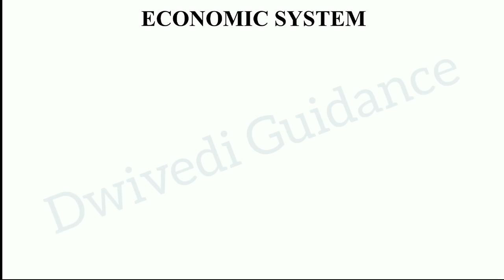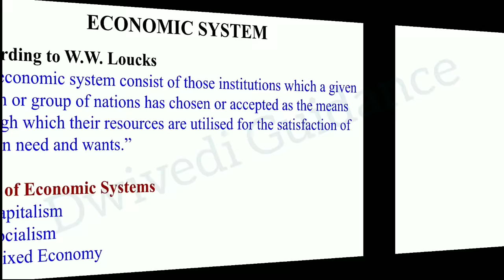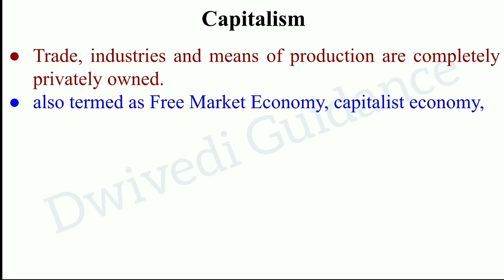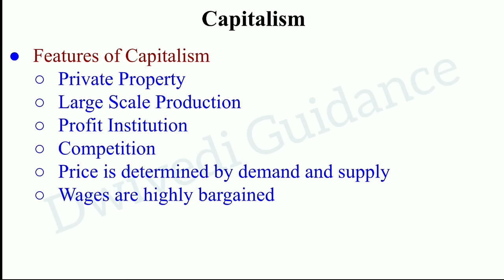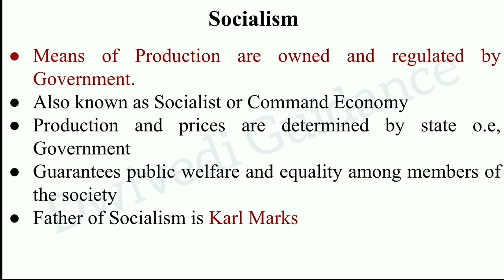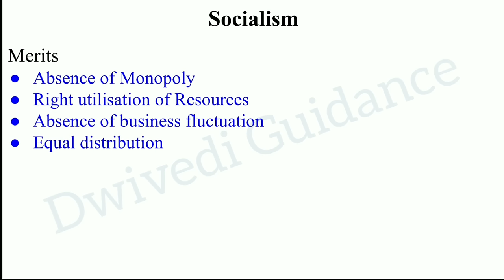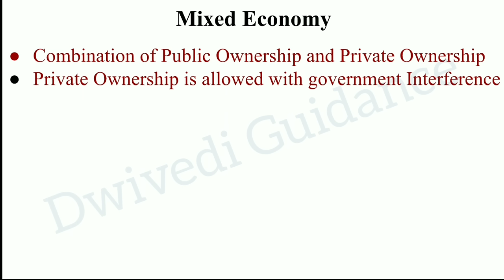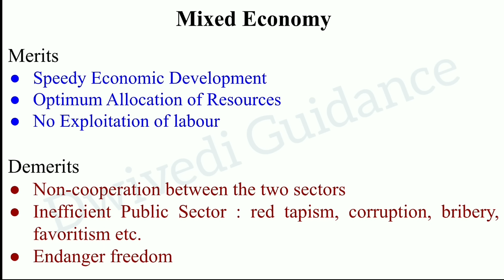economic system capitalism socialism and mixed economy, economic system, business environment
Economic system,
economic system in business environment,
economic system capitalism socialism and mixed economy,
economic system in hindi,
economic systems explained,
economic systems and its types,
business environment class 12,
business environment,
business environment class 12 one shot,
business environment bcom 1st year,
capitalism vs socialism,
capitalism explained,
capitalist economy,
capitalist socialist and mixed economy,
mixed economy,
socialism economy,
mixed economic system,
mixed economy and its features,